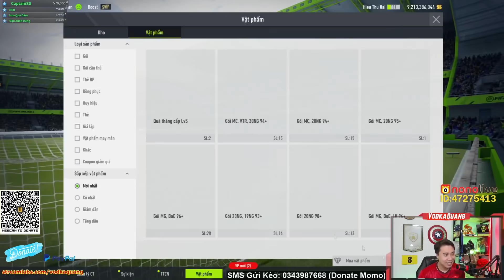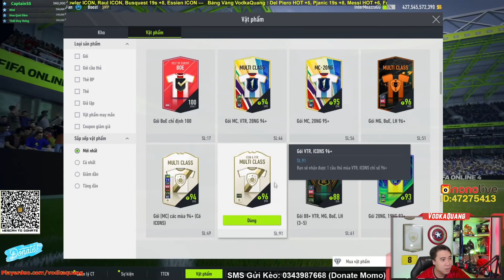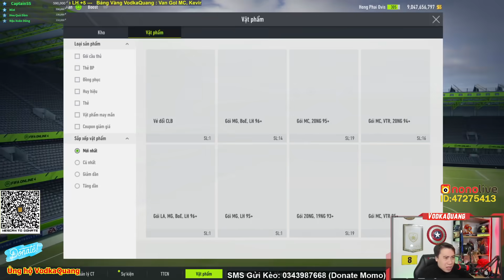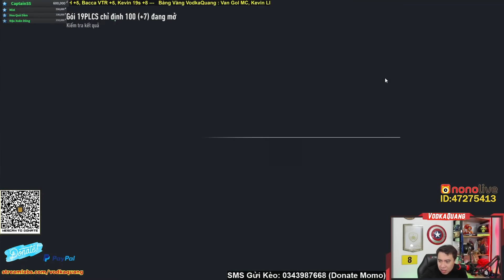Vodka Quang | Săn siêu phẩm cuối tuần LỤM ngay Kevin Bruyne 19s +8 chỉ số 110 cực khủng và loạt ICON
Lịch Stream hằng ngày:
20h - 21h30 Youtube
21h30 - 0h Nono Live ID 47275413

Màn : HKC 27" 144hz
Mouse : Logitech G403
Keyboard : Fuhlen Destroyer